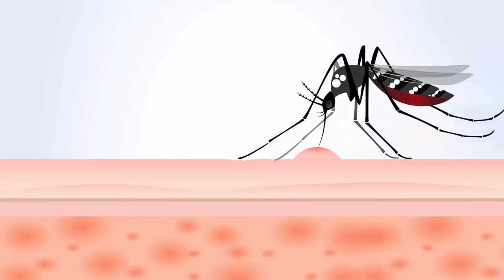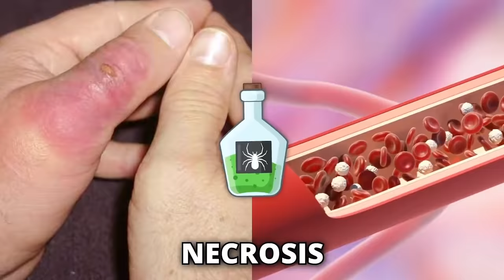Top 10 Most Dangerous Bugs in the World | FactEX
Top 10 Most Deadliest Insects
TOP 10 Most DANGEROUS INSECTS In The World
Top 10 Most Dangerous Bugs in the World

Video Summary:-
       00:00 Starting
10. 00:50 Giant water bugs
09. 01:34 Mosquitoes
08. 02:28 Killer bees
07. 03:19 Bot flies
06. 04:11 Tsetse flies
05. 04:56 Brown recluse spider
04. 05:49 Kissing bug
03. 06:30 Fleas
02. 07:13 Giant hornets
01. 07:48 Bullet ant